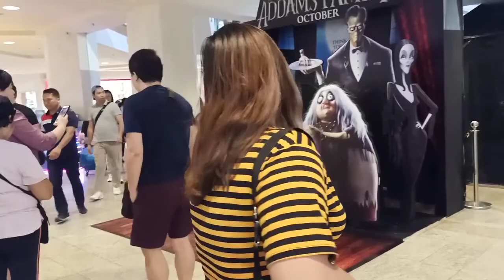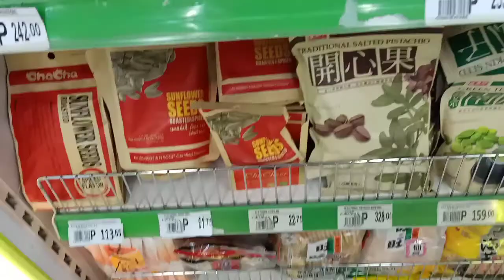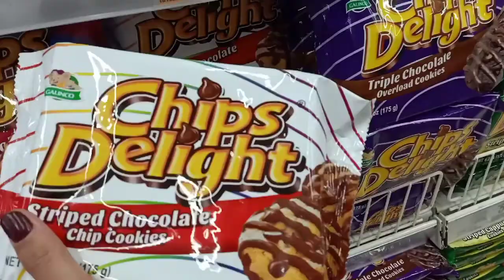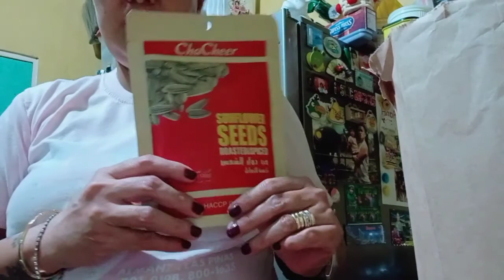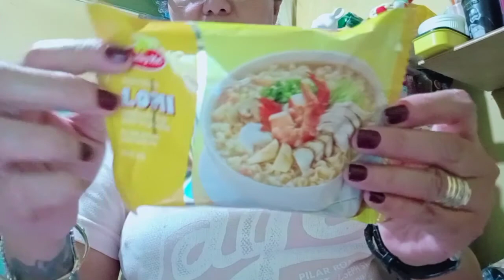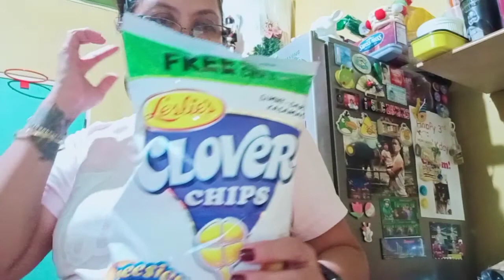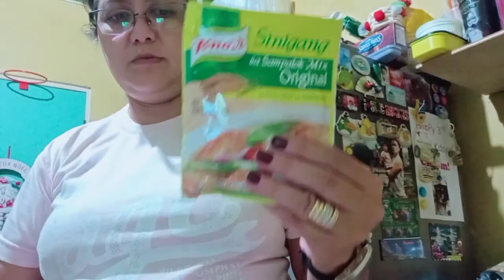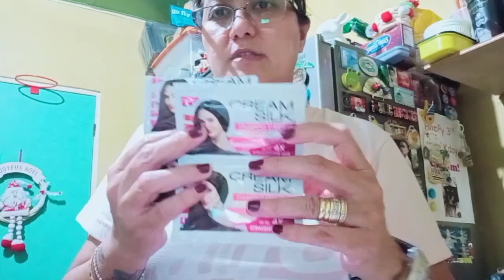GROCERY + GROCERY HAUL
Grocery bonding with my Son and Sister
at ATC, Puregold Molito and SM Southmall

STAY HAPPY & GOD BLESS